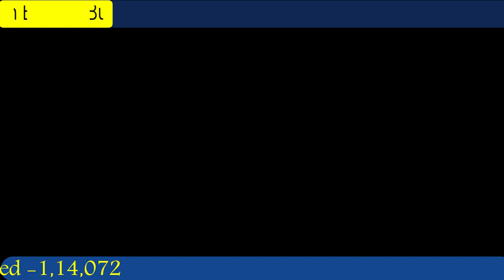गाेजमुमाे ४३ न० समष्टि जाेन २ का महासचिव रतन थापा संग नमस्ते गाेरुबथानकाे बातचित ।